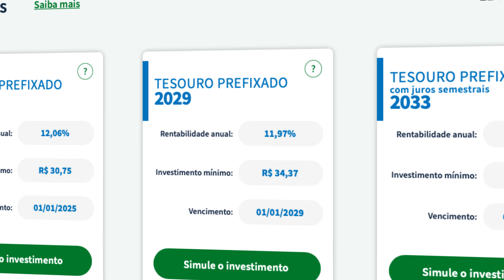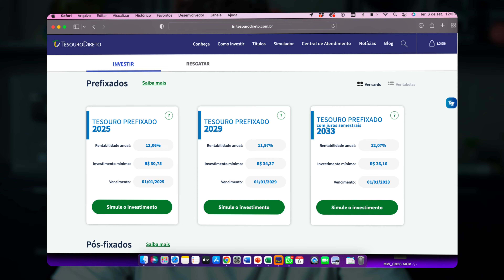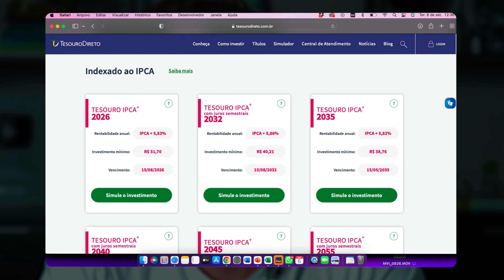COMO INVESTIR COM POUCO DINHEIRO | Top 6 investimentos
Como investir com pouco dinheiro? Nesses 6 investimentos do vídeo, é possível começar a investir com menos de R$ 50,00.

0:00 TESOURO PREFIXADO E IPCA
2:09 CDB DE LIQUIDEZ DIÁRIA
3:16 CONTAS REMUNERADAS DE FINTECHS
4:37 AÇÕES
7:09 FUNDOS IMOBILIÁRIOS